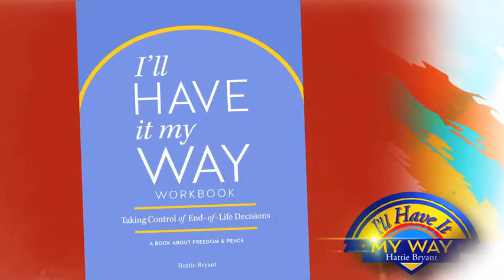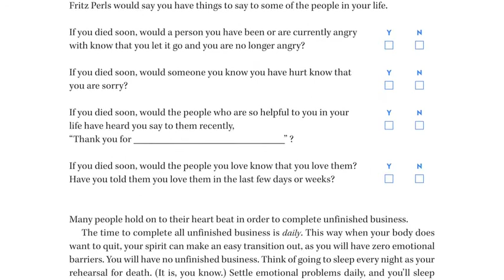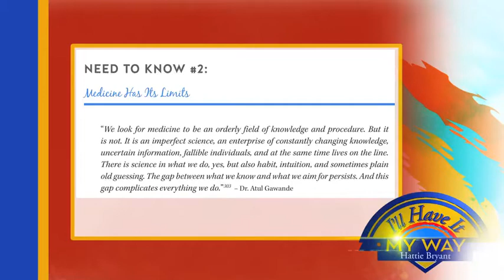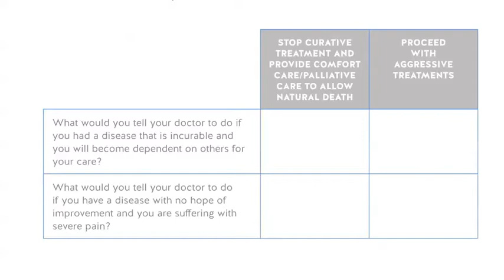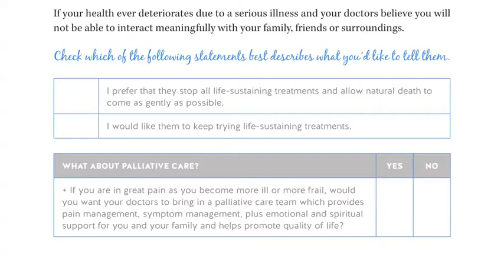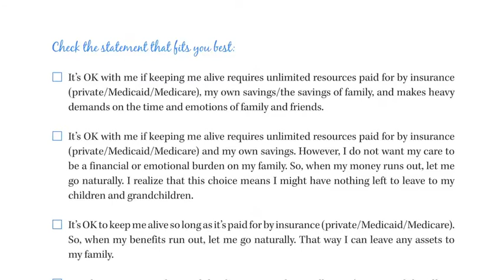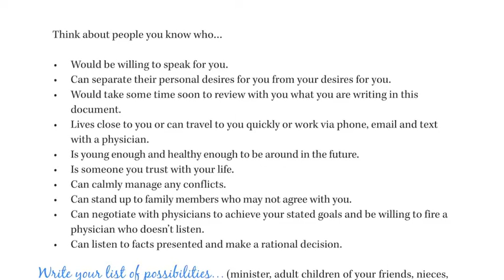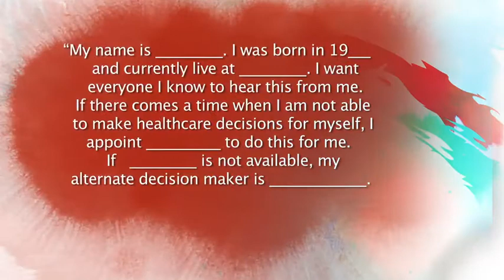Your Video Guide to the Workbook for I'll Have It My Way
Hattie Bryant, the author of I'll Have It My Way, guides you through the use of the workbook found on pages 184-215.